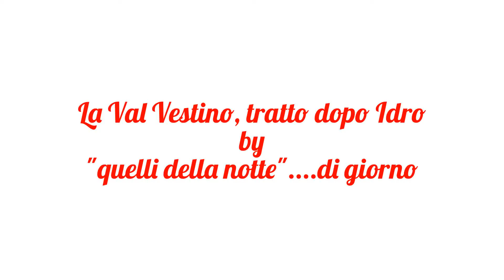My Edited Video